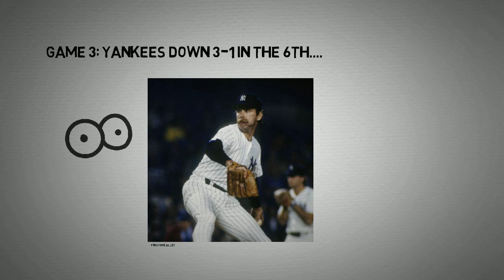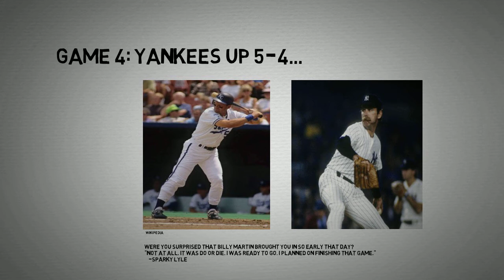Would You Bring Your Closer in The Fourth Inning?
There have been many discussions about whether the idea of bringing your closer early in the game is good to ensure a win. The closer is undoubtedly the best pitcher a team has in the bullpen. Would you take a risk using him in the fourth, fifth inning?